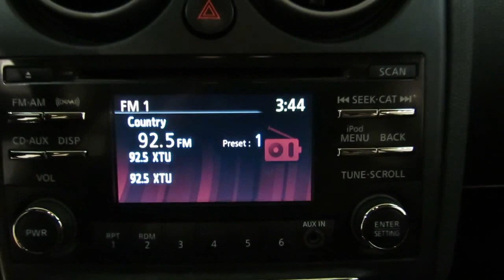2013 Nissan Rogue SV AWD REAR CAM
Stock: 648405

2013 Nissan Rogue SV AWD REAR CAM
Thank you for your interest in one of Car Vision's online offerings. Please continue for more information regarding this 2013 Nissan Rogue SV AWD with 35,313 miles.

CARFAX BuyBack Guarantee is reassurance that any major issues with this vehicle will show on CARFAX report. CARFAX shows that this is a one-owner vehicle -- no wonder it's in such great condition.

Treat yourself to an SUV that surrounds you with all the comfort and conveniences of a luxury sedan. Once you see this Nissan, you'll quickly see that this is the perfect vehicle for the outdoor junky! You'll even feel relaxed knowing that this All-Wheel drive vehicle will get you to where you are going no matter what may come your way. Also, with this Nissan Rogue's dependable control you'll be able to drive into the sunset without a care in the world!

The Nissan Rogue SV AWD is well maintained and has just 35,313 miles. This low amount of miles makes this vehicle incomparable to the competition. Adjectives like impeccable, spotless, and immaculate can be used to describe how clean this Nissan Rogue SV AWD is, causing it to feel more like a new vehicle than a pre-owned one.

More information about the 2013 Nissan Rogue:

The Rogue's combination of a roomy interior and high roofline combined with secure, car-like handling--and its small-car maneuverability--make it a great choice for small families. The Rogue also has more clutter-reducing storage places, including the useful underfloor storage compartment. Fuel economy is good, with a combined rating of 25 mpg on the front-wheel drive version.

Interesting features of this model are maneuverability, cargo-friendly layout and storage options, fuel-efficiency, value for the money, Roomy interior, and new tech features